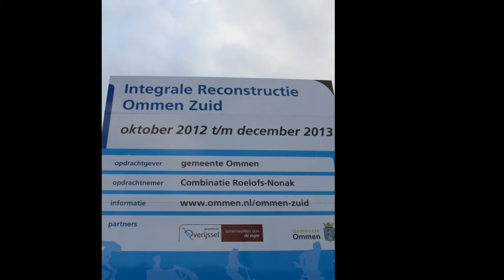Werkzaamheden aan de Vechtbrug te Ommen